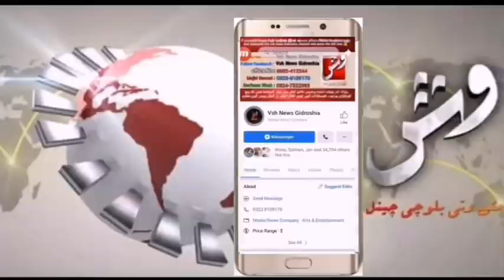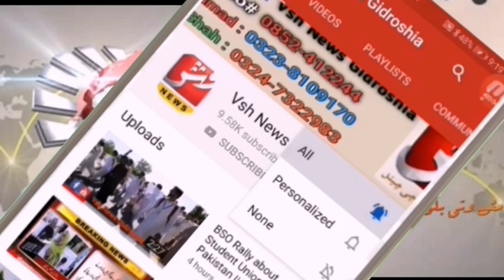دردوار ویلفیئر ٹرسٹ ضلع کیچ کی جانب سے ہوت آباد میں ایک روزہ فری میڈیکل کیمپ کا انعقاد.. (وش نیوز )